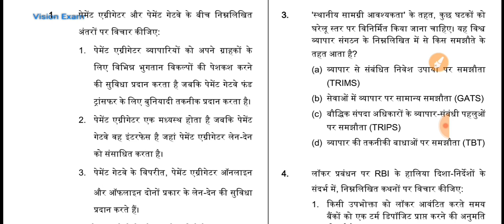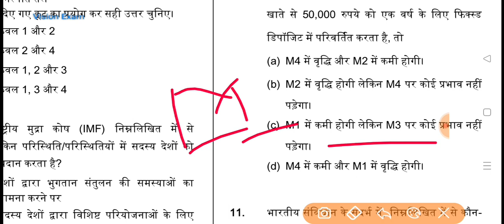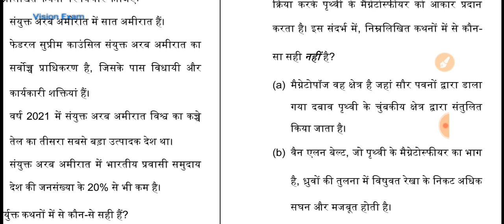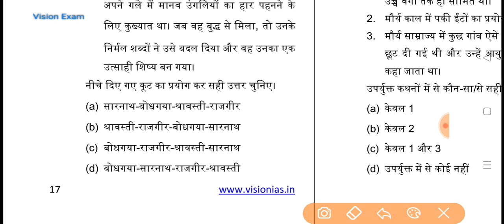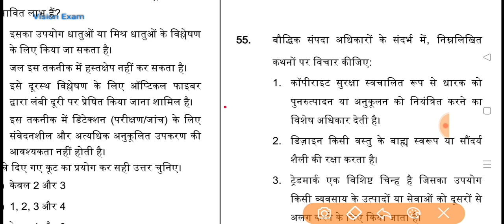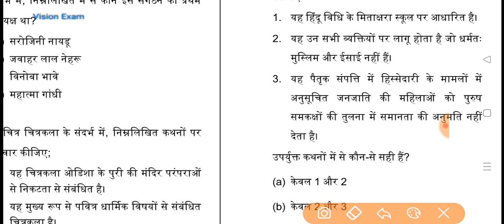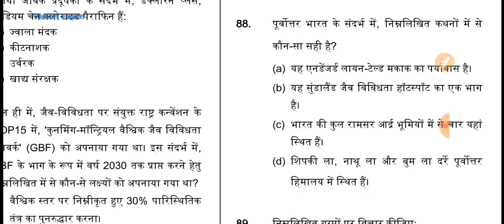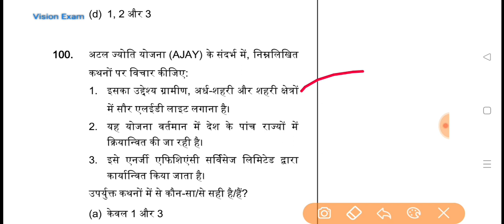Vision IAS : ABHYAAS Prelims| Test No 01 : GS Paper 01 | Complete Solution with Explanation